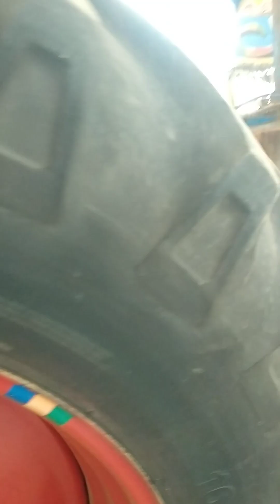بیلا روس 17 ماڈل فارسیل خوبصورت ٹریکٹر